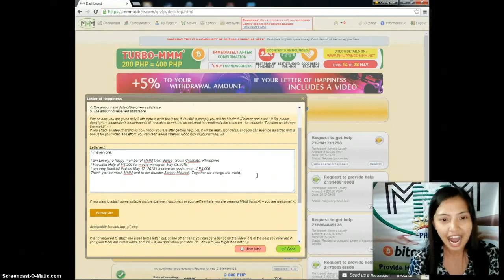MMM Pays! 14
Sergei Mavrodi, Join MMM Philippines now and be independent